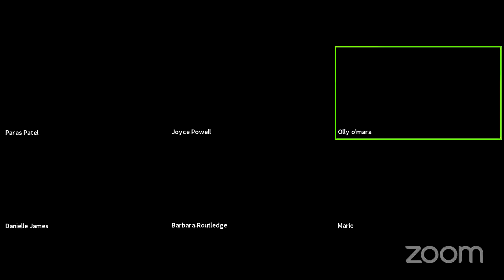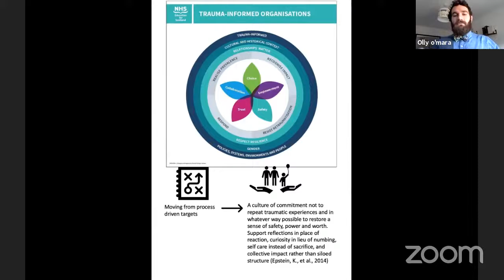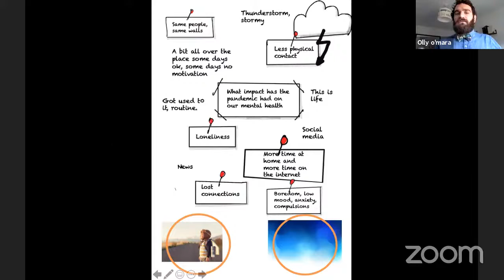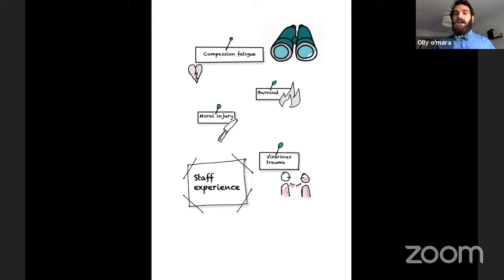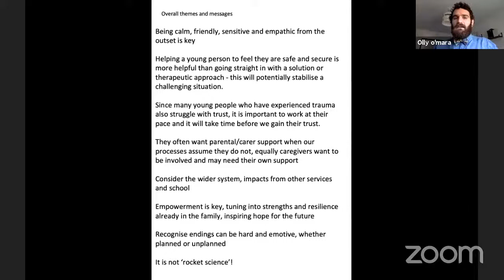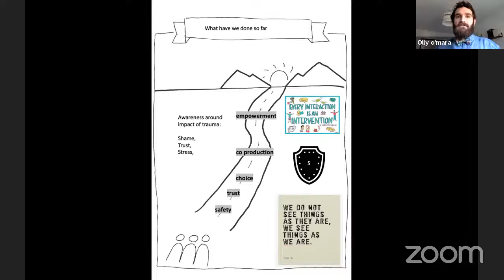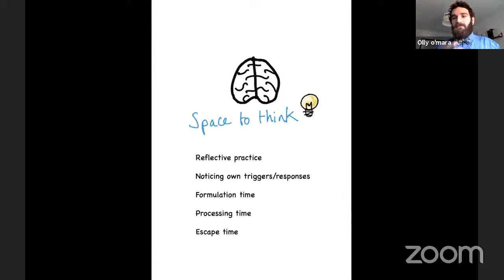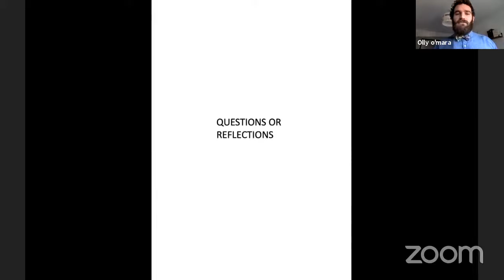Working with young people during COVID 19 - Dr Joyce Powell and Dr Ollie O'Mara